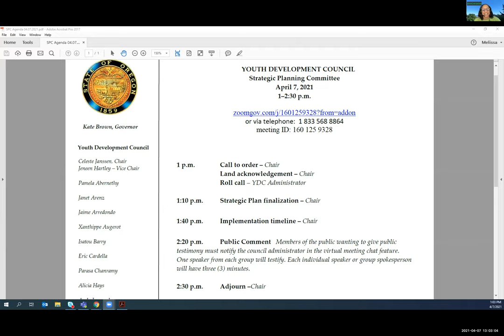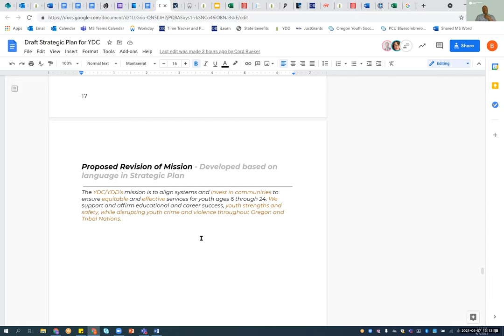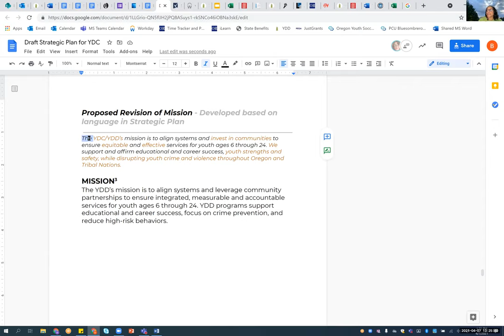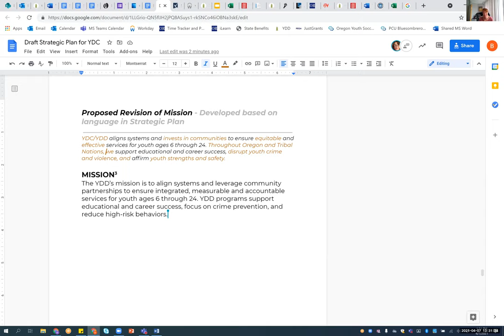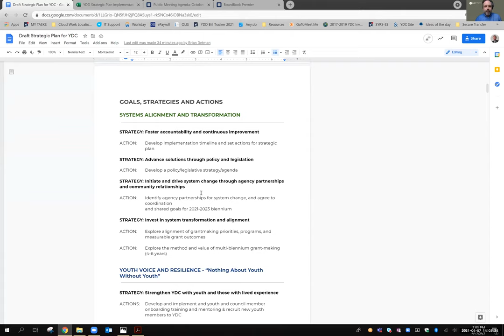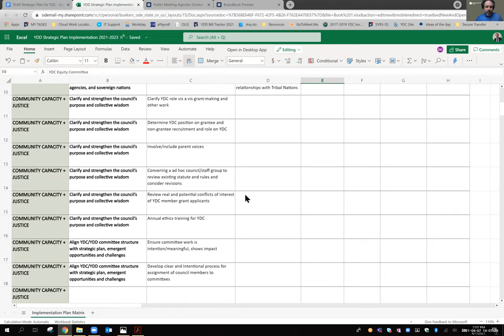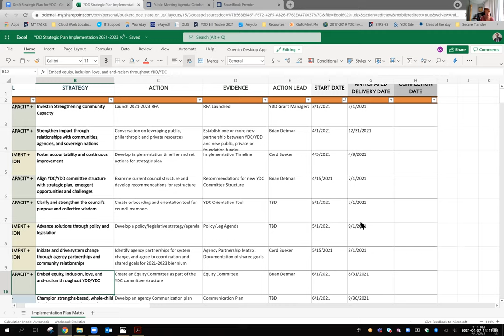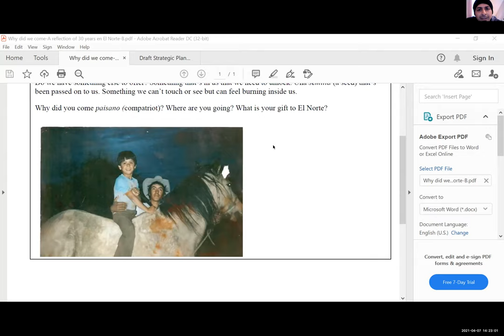April 7, 2021 YDC Strategic Planning Committee meeting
The Youth Development Council's Strategic Planning Committee met from 1 to 2:30 p.m. Wednesday, April 7, 2021. The agenda: welcome, call to order; Strategic Plan finalization; implementation timeline; public comment (none) and adjourn.